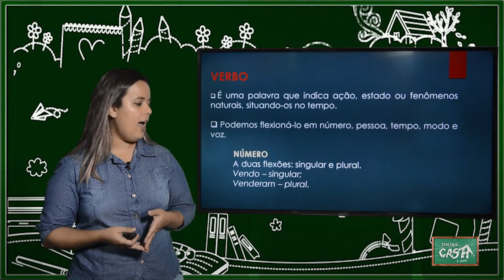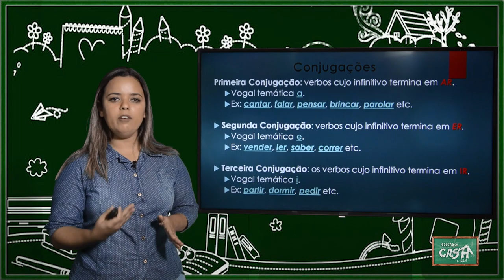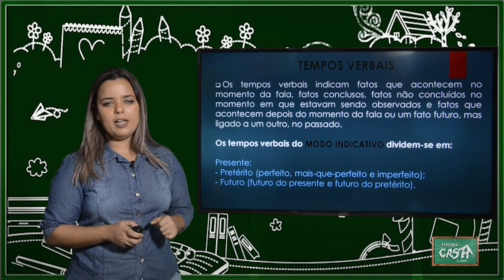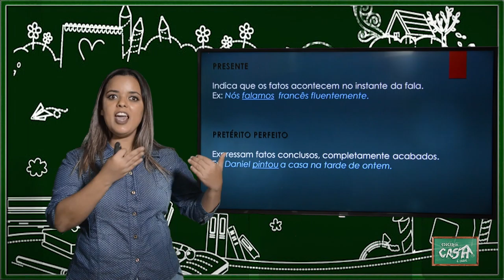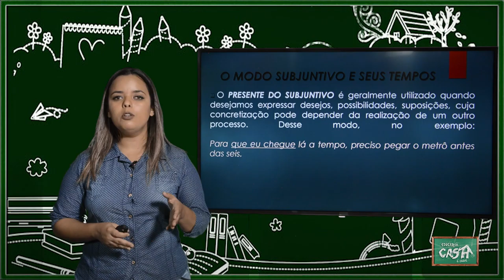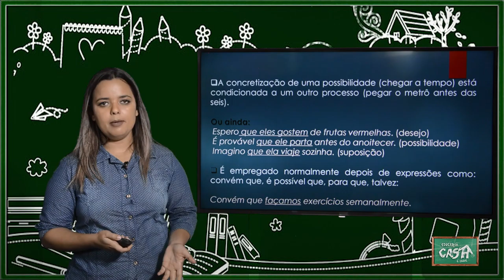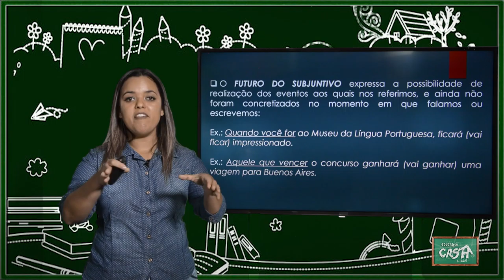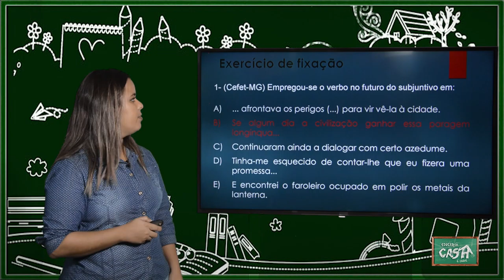9º ANO - III TRIMESTRE - PORTUGUÊS - AULA 1 - TEMPOS VERBAIS